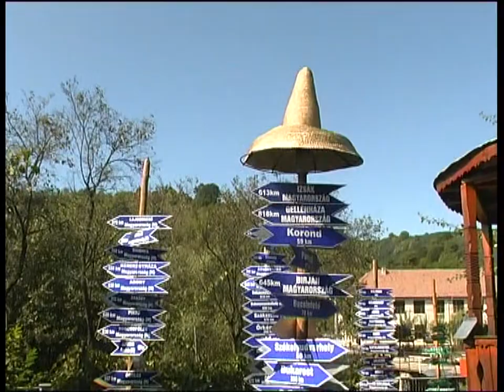Szalmakalap készítés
A Kőrispataki Szalmakalap Múzeumban mutatták meg a szalmakalap készítésének fontosabb fázisait. A film valamikor 2004. nyarán készült, köszönet a Szőcs családnak.